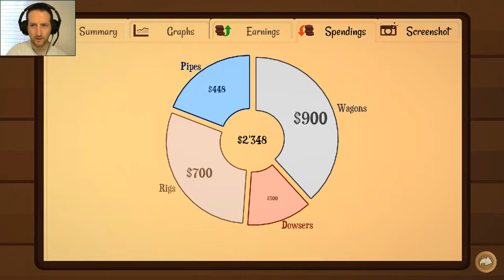Turmoil: - Lets find that oil #1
This is the land of opportunity, here we will OILLLLL!!!

So step right up and get some.